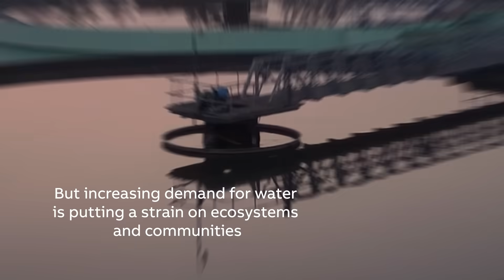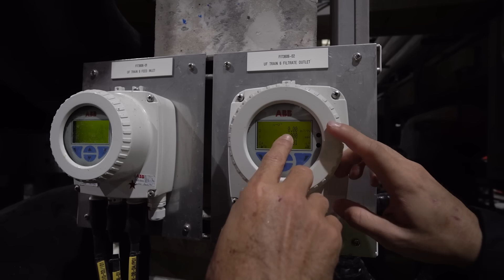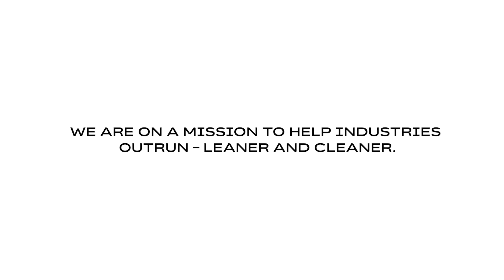Can technology solve the global water crisis?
Global water demand is rising due to population growth, urbanization, agriculture, and industrial expansion – putting increasing pressure on water systems and economic growth.

We are helping the industry meet these challenges with smarter, more efficient solutions. In this video, our colleagues James Chalmers and Krishna Prashanth discuss how our technologies support:
💧Water management,
💧Advanced wastewater treatment, and
💧Water conservation

From automation and electrification to digital measurement and energy efficiency, our innovations are making water management more reliable and sustainable. Learn how we're helping the water and wastewater industry outrun, leaner and cleaner,